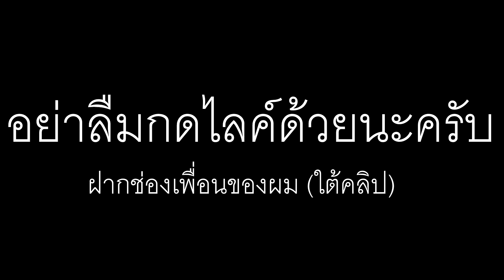สร้างบ้านเอาชีวิตรอดหลังใหม่ Minecraft เอาชีวิตรอดมายคราฟ #12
ฝากช่องเพื่อนหน่อยครับ 3คน

แตมเมอร์ทำคลิปอะไรบ้าง
มายคราฟ เกมมายคราฟ มายคราฟเอาชีวิตรอด tammer แตมเมอร์ Minecraft Minecraft PE Minecraft เอาชีวิตรอด มายคราฟชีวิตจริง มายคราฟvsชีวิตจริง Minecraft real life มายคราฟมินิเกม Minecraft เอาชีวิตรอดมายคราฟ Minecraft vs มายคราฟปะทะ มายคราฟvs แกล้งคน เซิฟมายคราฟ จะเกิดอะไรขึ้นมายคราฟ จะเป็นอย่างไรมายคราฟ ถ้ามายคราฟ เกม เกมใหม่ เกมอื่นๆ และคลิปอื่นๆอีกมากมายในอนาคต